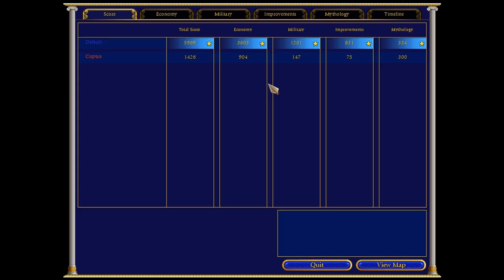Age of Mythology Ep.1 CZ - Zeus